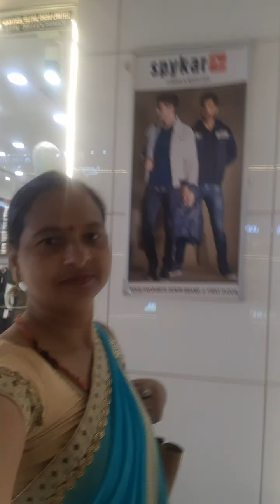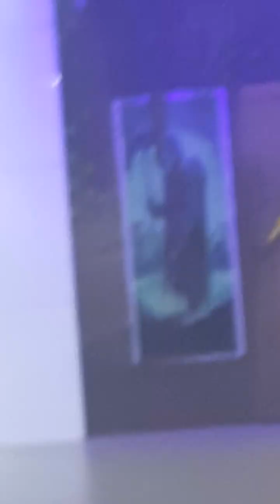City Mall in green city(kota)